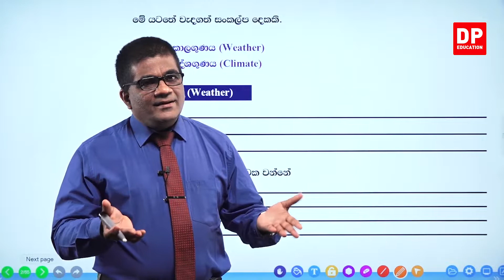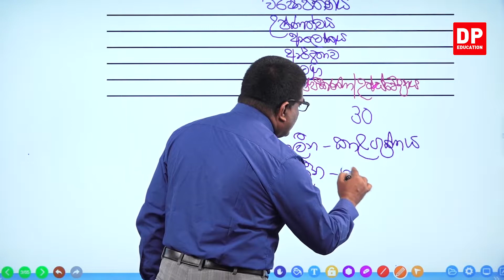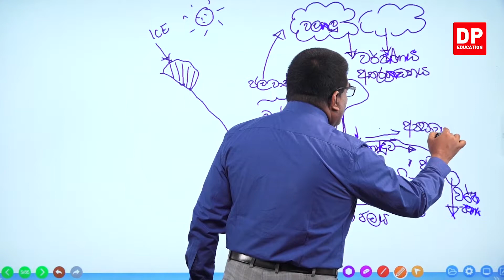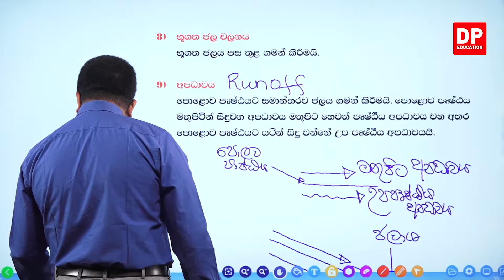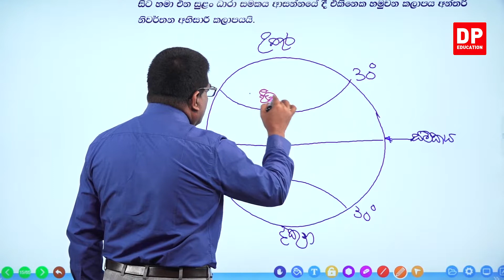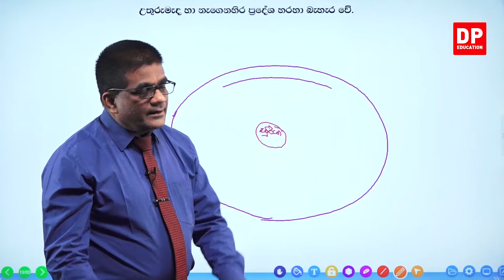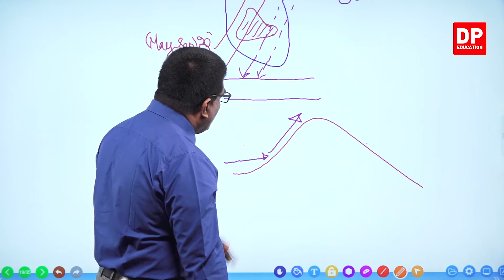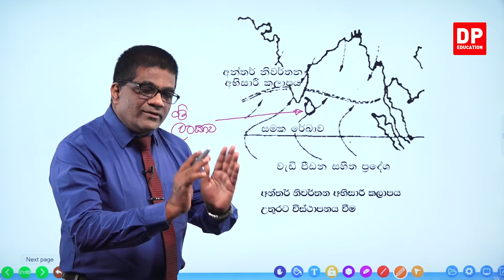02 වන ඒකකය | 01 වන පාඩම - බෝග වගාවට බලපාන ප්‍රධාන දේශගුණ සාධක - 1 වන කොටස | AL Agriculture Unit 02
02 වන ඒකකය | 01 වන පාඩම - බෝග වගාවට බලපාන ප්‍රධාන දේශගුණ සාධක - 1 වන කොටස | AL Agriculture Unit 02